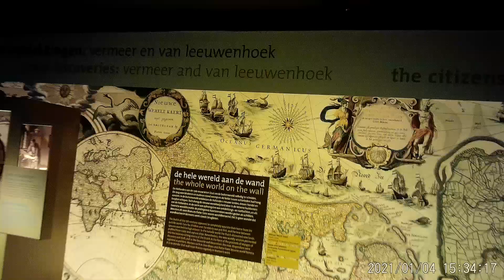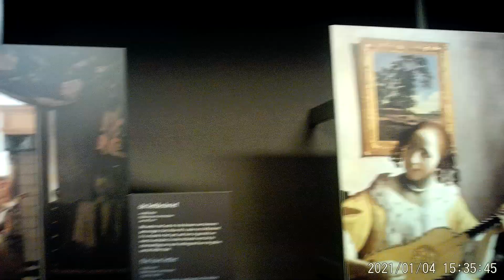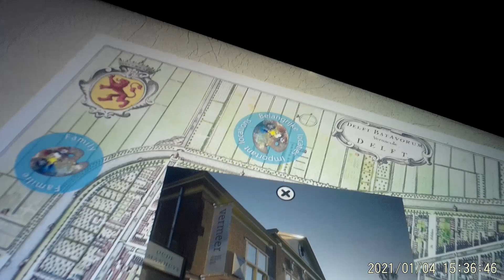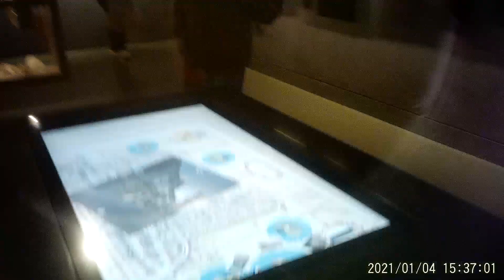P&O Rotterdam the Hague part 2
Hello everybody travel with 00peter08 here with a brand new series on the p and o Iona  in this series we explore Hamburg, Rotterdam, Amsterdam and finally brugge  in  5 video  of the series we walk around the Hague  which is a 2 part